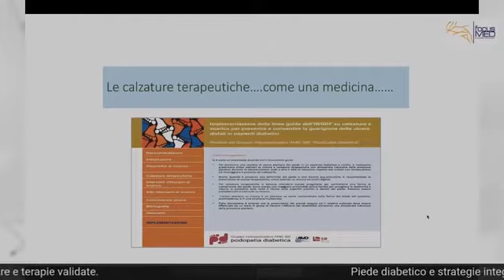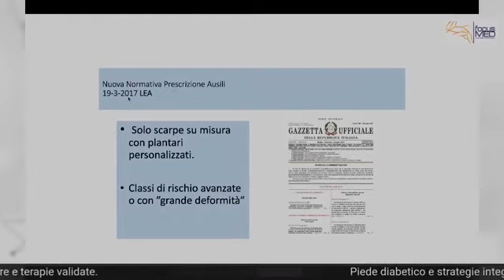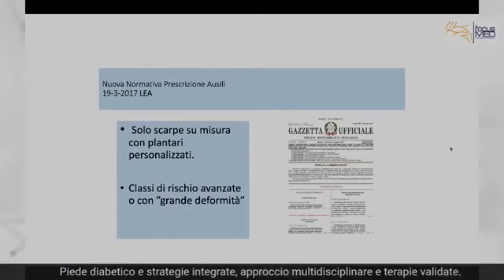Le Calzature nella patologia del Piede diabetico.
Piede diabetico: quando scegliere la calzatura corretta per il proprio benessere e per prevenire l'ulcerazione in caso di neuropatia diabetica.

La complicanza più comune nel diabete è il piede diabetico con neuropatia e conseguente mancanza di sensibilità. Per i pazienti affetti da neuropatia diabetica e con ulcere diabetiche  è fondamentale anche fare  attenzione alle calzature che si indossano.

Linee guida e calzature terapeutiche: come prevenire le recidive. Dopo la guarigione è fondamentale evitare le ricadute e prevenire le lesioni.

01:27 I LEA del 2017

Per risparmiare si toglie ciò che farebbe risparmiare. Viene ignorata la prevenzione primaria.
L'utilizzo inadeguato di scarpe non adatte è una delle cause più diffuse delle ulcere diabetiche al piede. Indossare calzature sbagliate espone ad rischio i piedi,favorendo l’insorgenza del piede diabetico.
Tutto il lavoro svolto dallo specialista, per curare l'ulcera, svanisce se la calzatura non è adeguata.
Se la causa d'insorgenza dell'ulcerazione fosse dovuta ad una calzatura inadatta dovremmo provvedere alla sostituzione con una calzatura più performante.

Per informazioni:
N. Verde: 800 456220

Dove siamo
FocusMed S.r.l. - Largo Traiano, 4, 35036 Montegrotto Terme (PD)

Diabetic foot: when to choose the right foot wearing for our own wellness and to avoid the diabetic foot ulcers when the diabetic neuropathy is present.

The most frequent complication in the diabetic patients is the diabetic foot lesion, with concomitanti neuropathy and subsequent loss of sensibility. Patients affected by diabetic neuropathy and with diabetic ulcers have also to care to their foot wearings.

Guidelines and therapeutical footwears: how to avoid the relapses. After the healing is fundamental to avoid recurrences and to prevent the new lesions.

01:27 I LEA del 2017